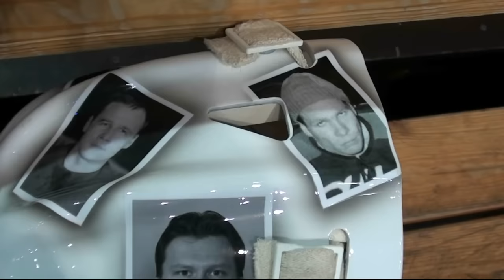Näin syntyivät Tapparan juhlapelimaskit!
Wall-maskit perustaja Petri Karvinen teki todelliset taideteokset Tapparan juhlapeliin. Katso videolta, millaiset maskit miehen käsistä syntyi ja mikä tarina niiden takaa löytyy!